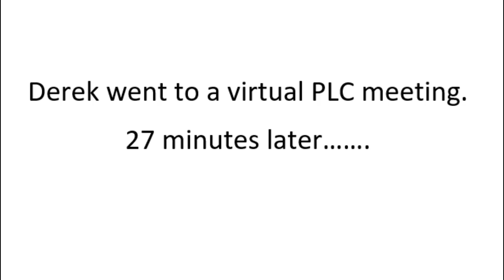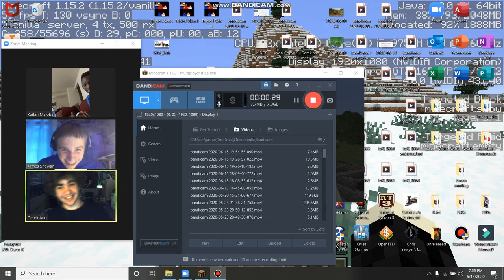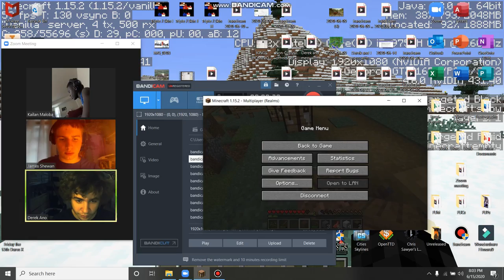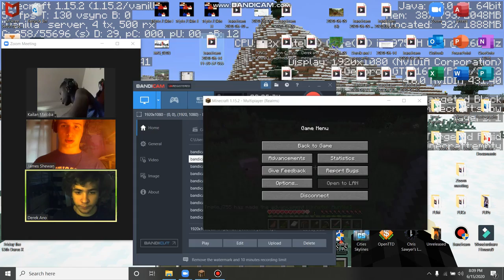How to Play a block game with yer bois! Part 1: STICKS!!!!!!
I always wondered when I'll do this, and I finally had. This is a world in a Minecraft realm I pay for for the entertainment of me, Derek, and starting today, Kailan! Our ambitions are simple; get diamonds, build a huge house, stop these villager solicitors, teach those raydahs a lesson, go to the end, kill the ender dragon, get elytras, put mending on them, and build an amusement park. You know; the usual.

[Kailan doesn't have a channel at the moment]